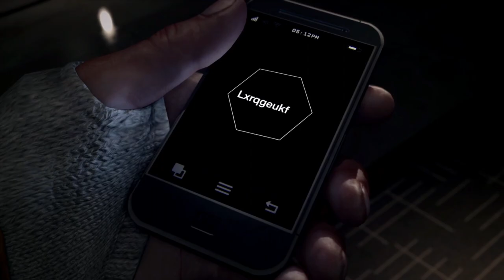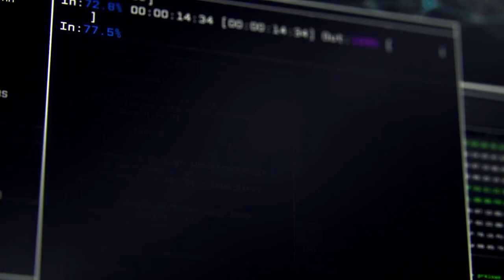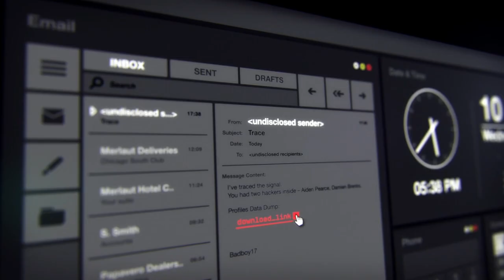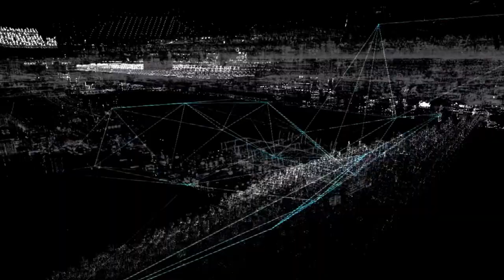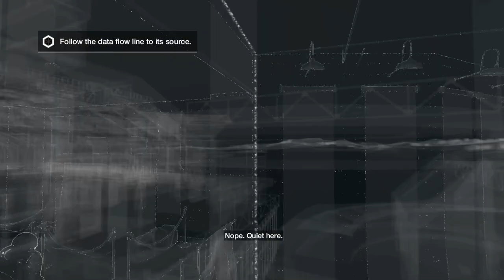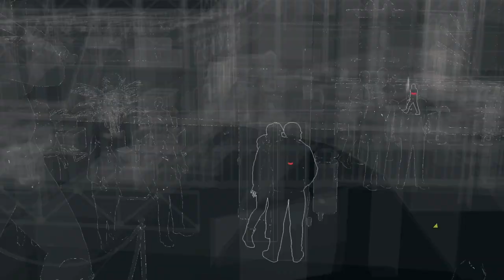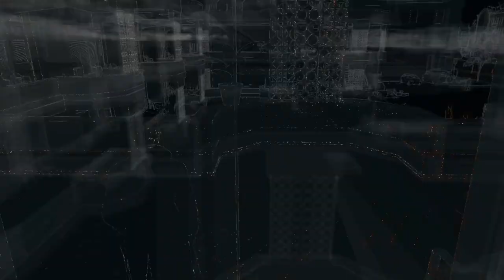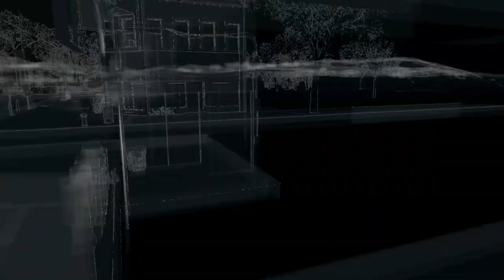TAKING CARE OF OTHER PEOPLE MONEY | Watch Dogs #1 | Let's Play / Gameplay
Starting a new Let's Play / Gameplay series of Watch dogs, where after firts cinematic we are thrown right to the action, not knowing what's going on we cause backout at the stadium and after that we get to the open world.